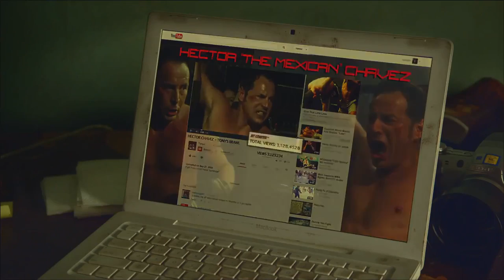Chavez: Cage of Glory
Barely being able to make ends meet and working at every job he can find, Hector Chavez turns to his fighting roots to pay for his gravely ill young son's medical bills. When his amateur Mixed Martial Arts videos go viral and earn him the recognition of the world's top MMA federation he is given a chance to go into the cage against the World Champion. A dream opportunity becomes a fight for his life when he learns the Champion's last opponent is in critical condition in the same hospital as his son. Hector must risk it all so his son can have the surgery he needs to survive.